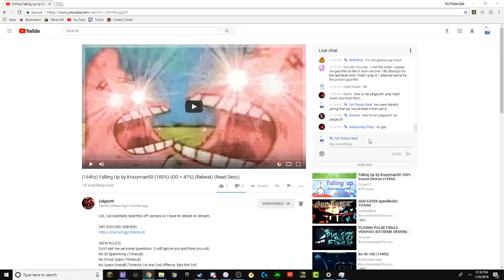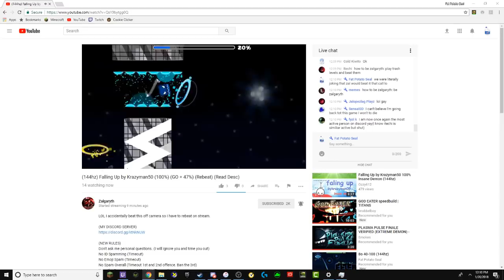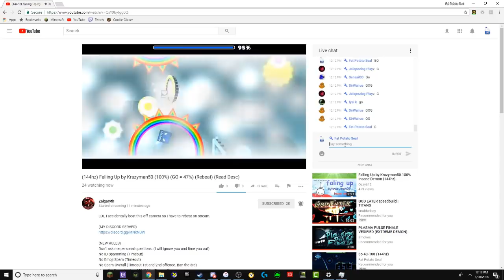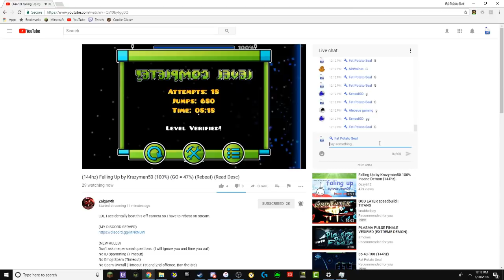Geometry Dash | Falling Up by Krazyman50 (Insane Demon) (On Stream + Chat Reaction)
I am so happy. This took such a long time for me to beat. I had to beat this level on a copyable due to a bug at 80% on the normal level that would just kill me on the dual transition. The only thing I did to the copyable was fix the bug. NOTHING was nerfed. Also, I had to beat this twice because I accidentally beat it off stream without recording the first time and so I had to beat it again on stream. GGGGGGGGGG!